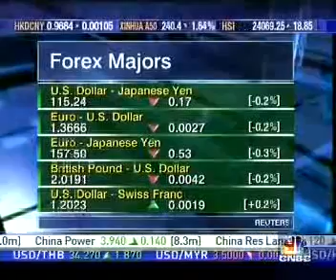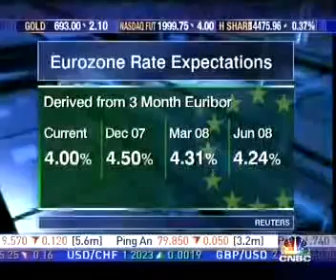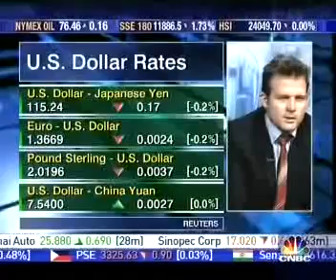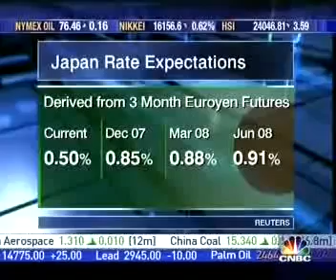December 16, 2023